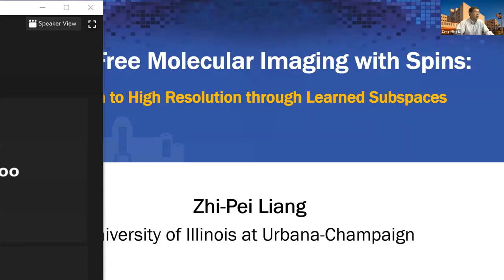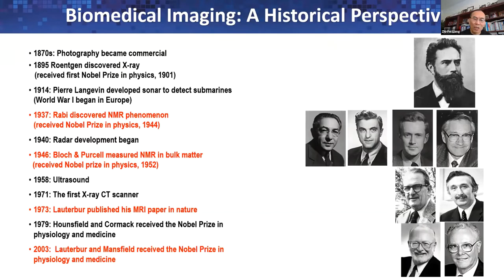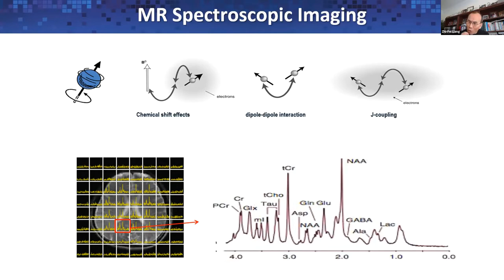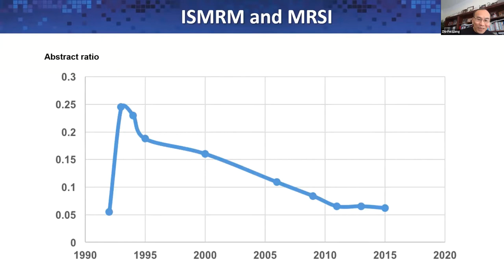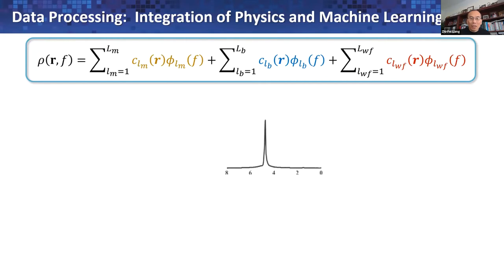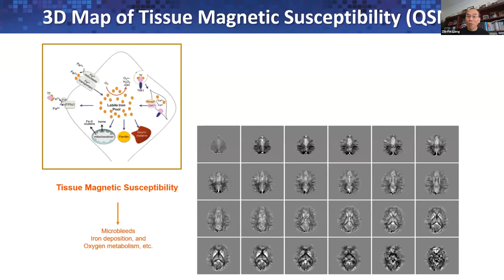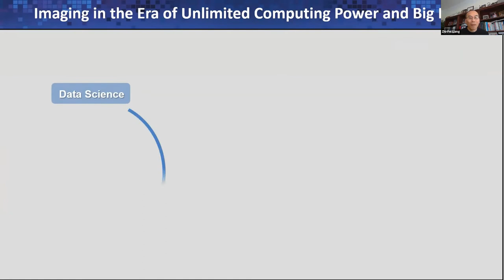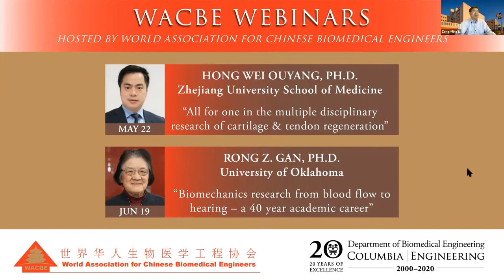Distinguished Biomedical Engineering Webinar - WACBE Webinar Series - April 3, 2021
Webinar Series hosted by the World Association for Chinese Biomedical Engineers (WACBE)

Speaker: Zhi-Pei Liang, PhD, University of Illinois at Urbana-Champaign